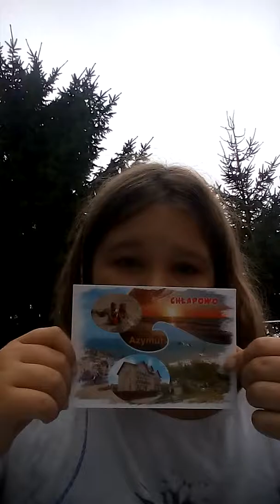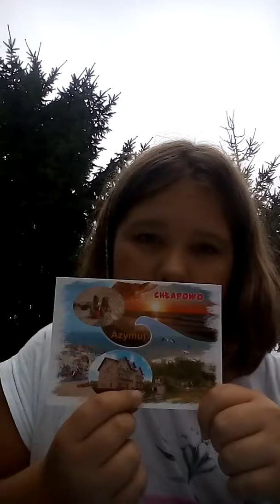Pokazuje LPS i gadżety do LPS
SNAP - sololo34 lub olka24288